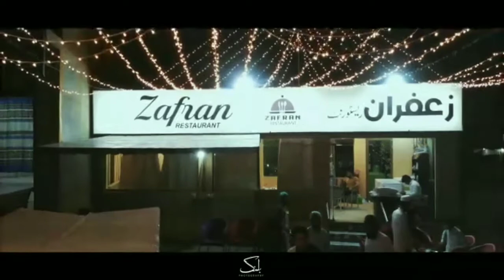Zafran Restaurant darya e sindh kinare River Indus road D I Khan.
Zafran Restorent River Indus Road D i Khan
Fish food

Fish karahi. Tikka fish. Finger fish. Grill fish. Shami fish. Biryani fish. Fish fry.

 Us on SocialMedia